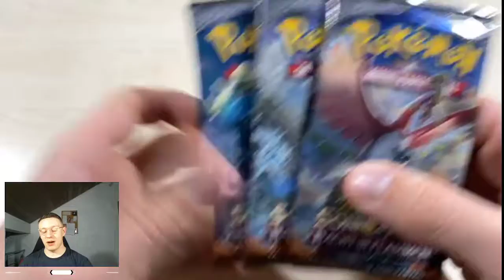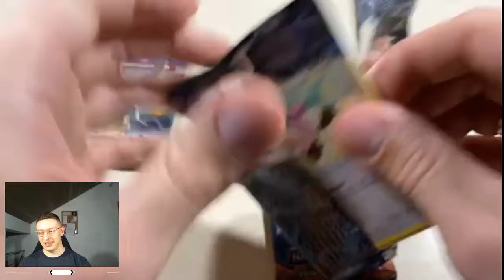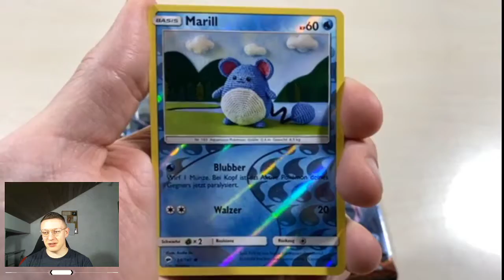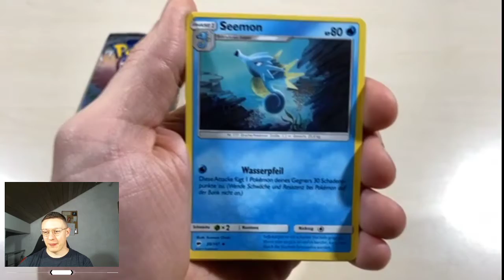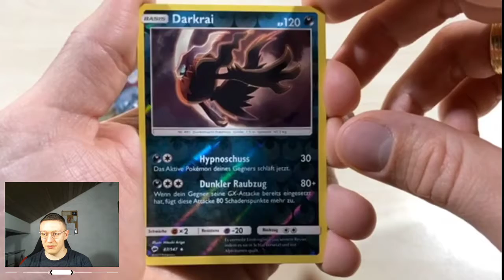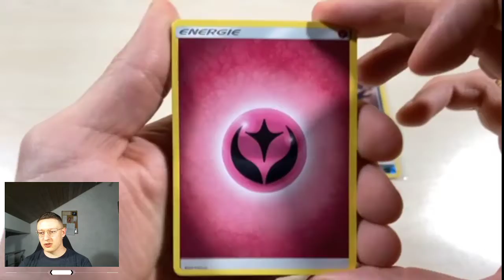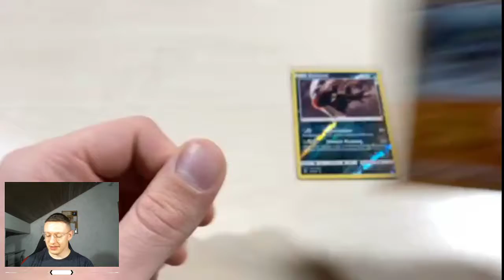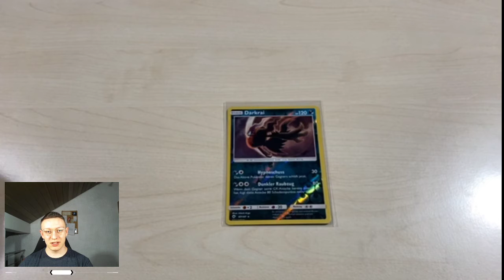Ein bisschen Variation mit Nacht in Flammen - Pokemon TCG Opening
Heute bringen wir mit Nacht in Flammen, ein bisschen Variation in meinen Kanal. Viel Spaß damit :)

Ich hoffe du hast mindestens genauso viel Spaß mit meinen Videos wie ich.